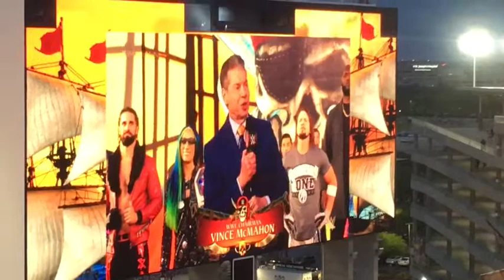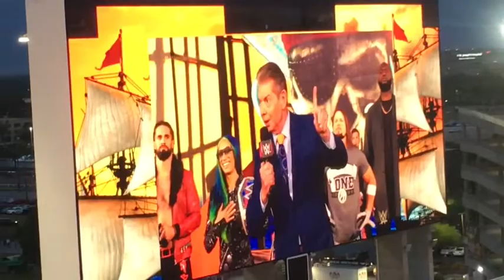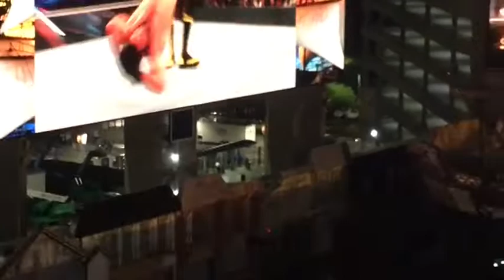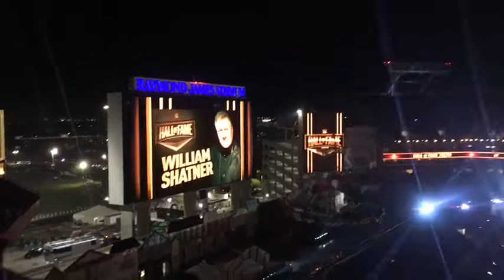Vlog 1: Wrestlemainia Night 1 Vlog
Vlog 1: Wrestlemainia Night 1 Vlog ~ Got Kicked Out For Wearing Aew Shirt!